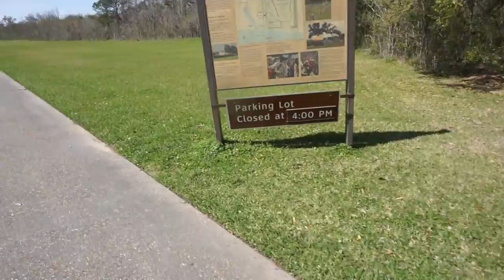EXPLORING BATTLE FILD WITH ETHAN LFX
LITS GET 20LIKES